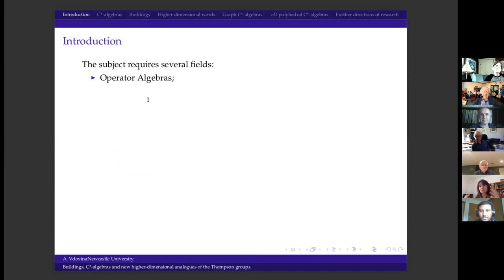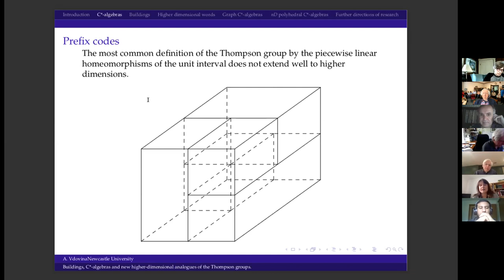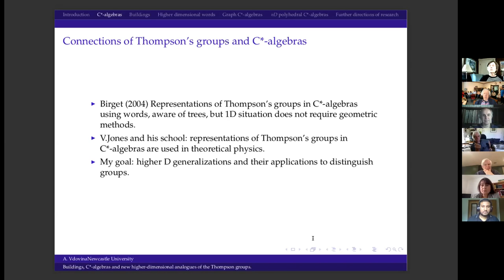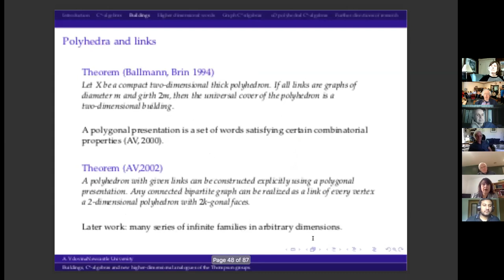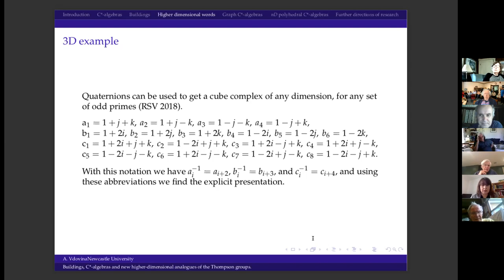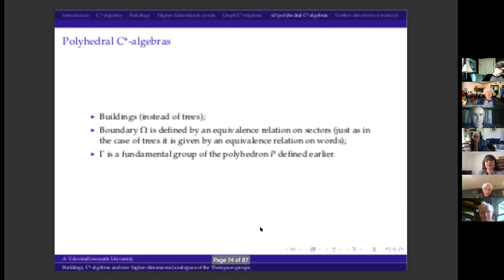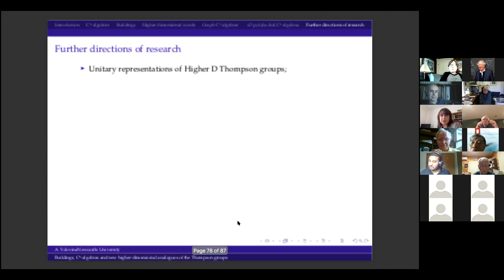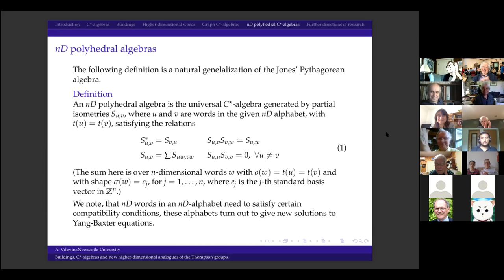Alina Vdovina | May 19th, 2020 | Buildings, C*-algebras, and new Thompson groups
Speaker: Alina Vdovina

Title: Buildings, C*-algebras, and new higher-dimensional analogues of the Thompson groups

Abstract: We present explicit constructions of infinite families of CW- complexes of arbitrary dimension with buildings as the universal covers. These complexes give rise to new families of C*-algebras, classifiable by their K-theory. The underlying building structure allows explicit computation of the K-theory. We will also present new higher- dimensional generalizations of the Thompson groups, which are usually difficult to distinguish, but the K-theory of C*-algebras gives new invariants to recognize non-isomophic groups. We will also discuss new directions of generalizations to higher dimensions of the work of Vaughan Jones and his collaborators on connections of the Thomson's group and Conformal Field Theory.